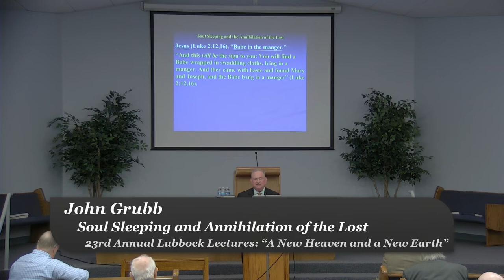09_Soul Sleeping & Annihilation of the Lost" John Grubb